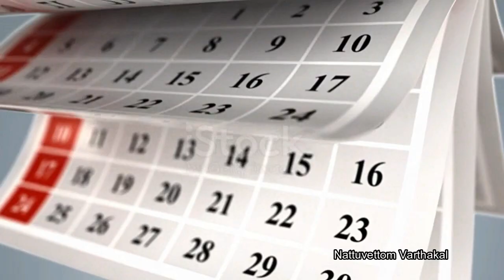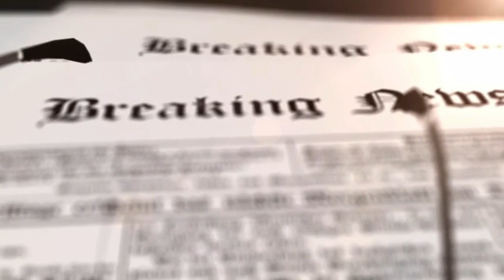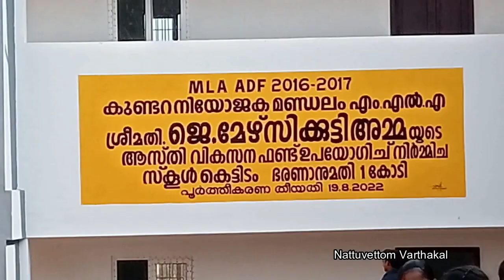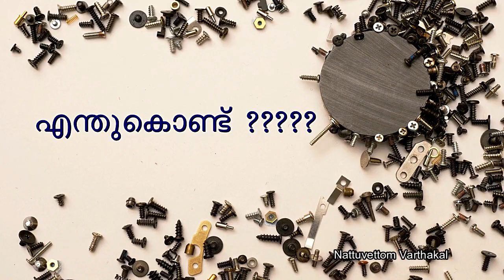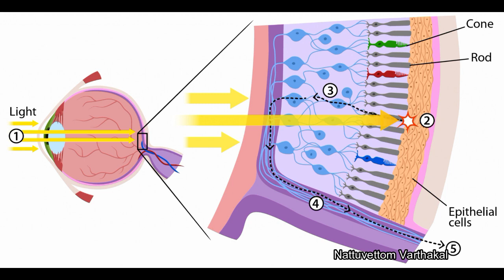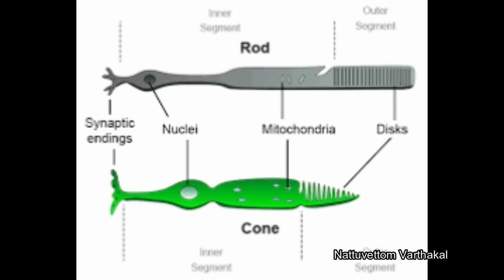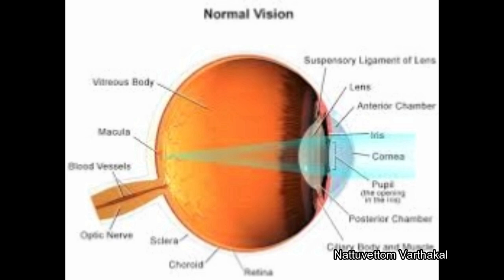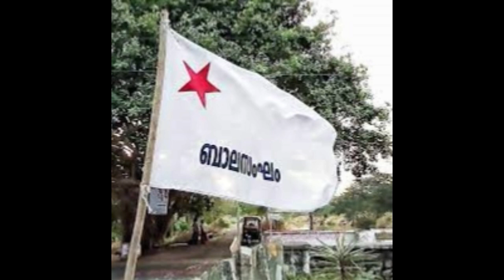Nattuvettom Varthakal 03 12 2022